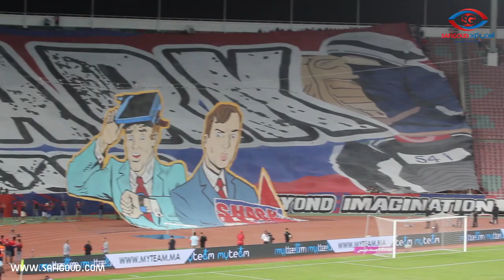من قلب عاصمة الرباط.,شارك تبدع بتيفو ثلاثي الأبعاد في مشهد لم يشهده سابقا مركب الأمير مولاي عبد الله